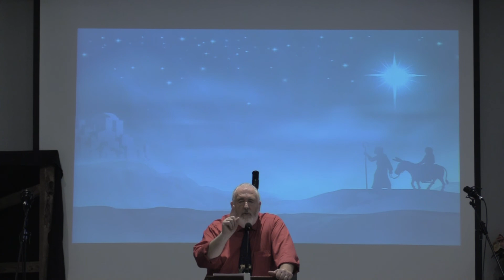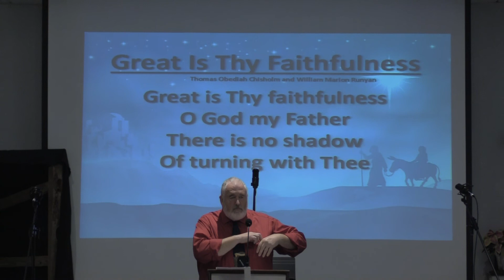Pastor Randy Friedman - North Chester Baptist - Luke 1:25-35 - Mary's Song of Praise